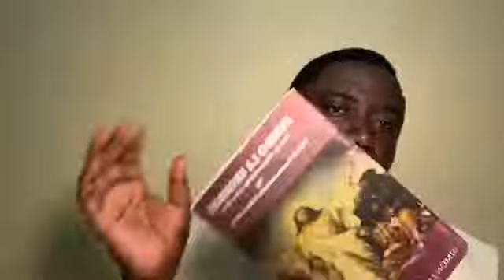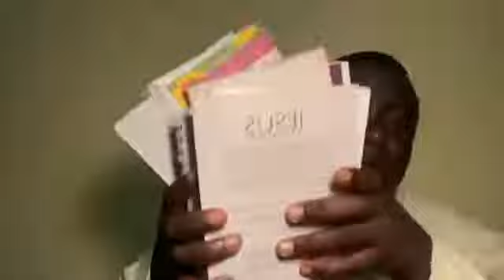ZIJUE HATUA ZA LAZIMA KATIKA UANDISHI WA KITABU CHAKO CHA KWANZA KUANDIKA / KUTUNGA. FR.LIBERIO